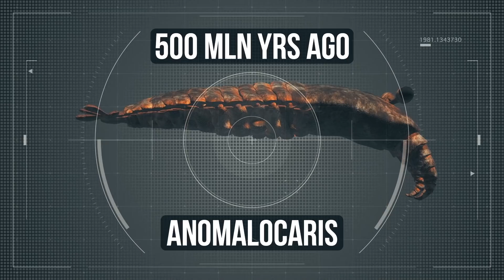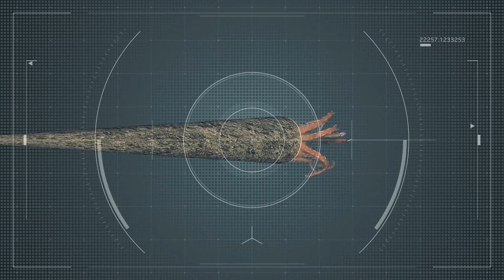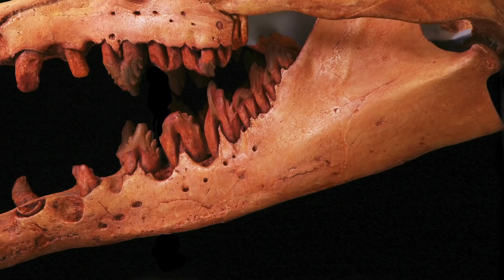This Is Why You Would Never Survive In The Ocean 180 000 000 Years Ago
The Mariana Trench is eleven kilometers deep. Hypothetically, it’s possible to hide any mountain on the planet in it. But do you believe that the trench literally swallowed the mountain one day?